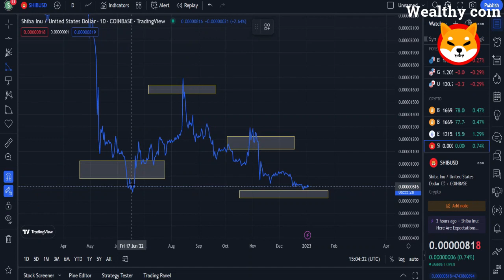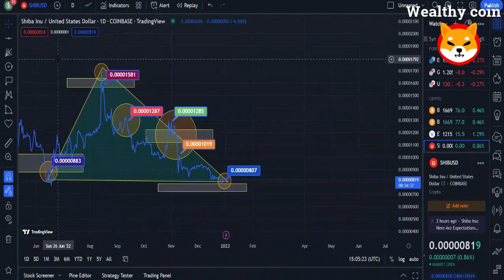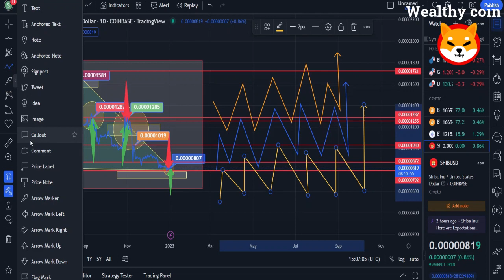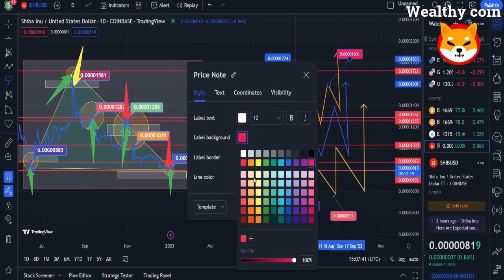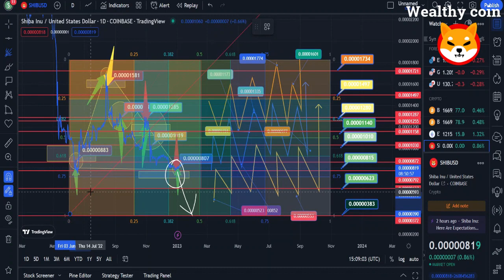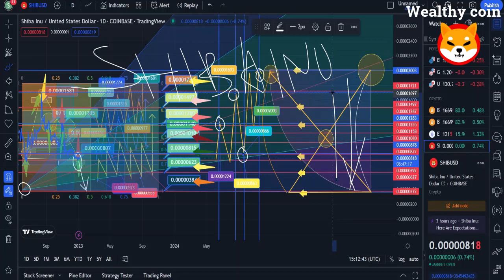MILLIONAIRE ANNOUNCED SHIBA WILL REACH $0.01! - PRICE PREDICTION UPDATED SHIBA INU COIN NEWS TODAY